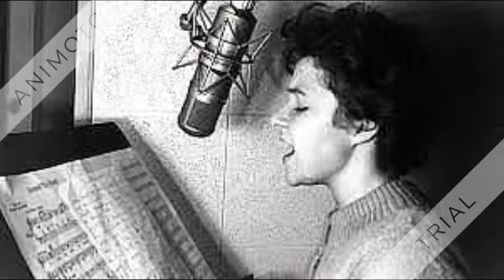Brenda Lee - Christmas Will Be Just Another Lonely Day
From "Merry Christmas From Brenda Lee" 1964.

Christmas Will Be Just Another Lonely Day (Jackson-Seymour) by Brenda Lee